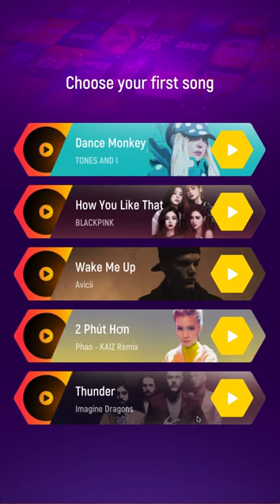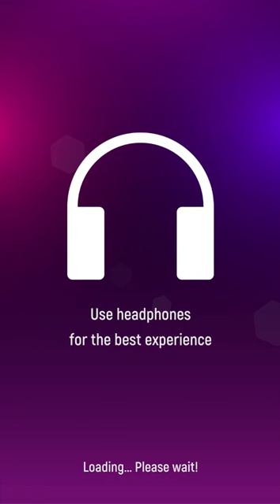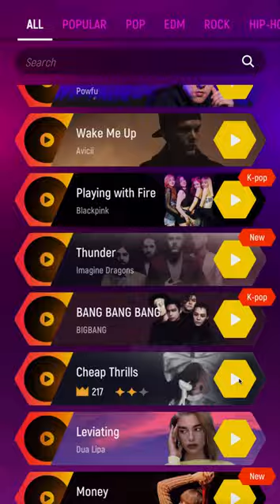tiles hop songs:random